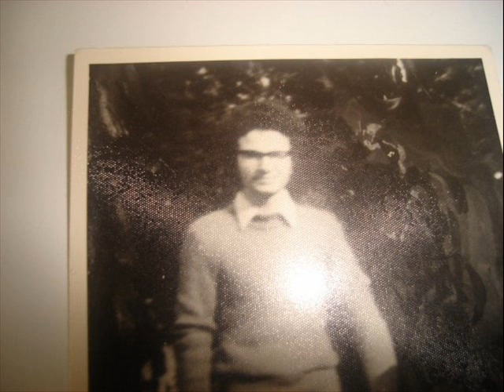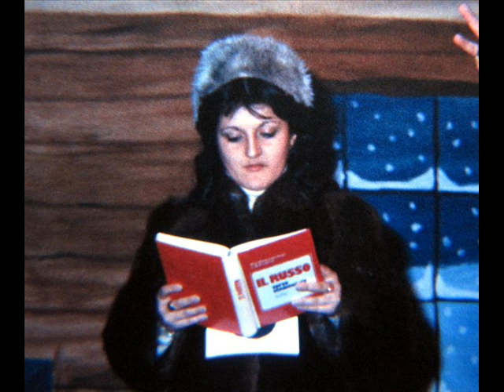Un film sempre bello da rivedere...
Comunità parrocchiale "Santa Maria La Nova" Sant'Anastasia (NA)